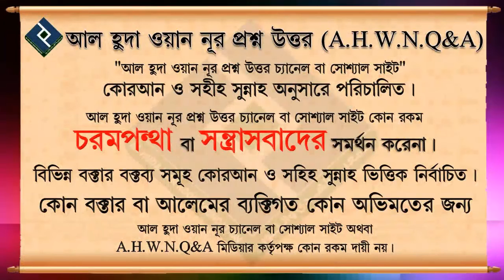আমাদের প্রিয় নবীসাঃ নুরের তৈরী নাকি মাটির তৈরী ᴴᴰ┇শায়খ মুহাম্মদ সাকিব আল বুখারী